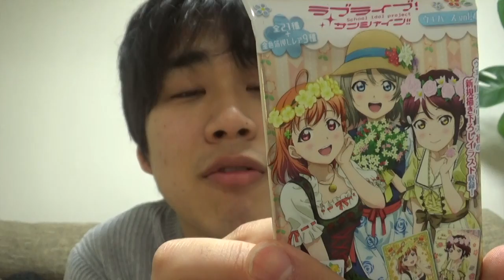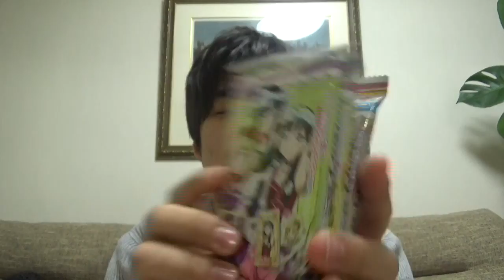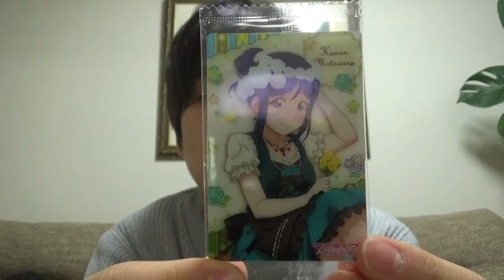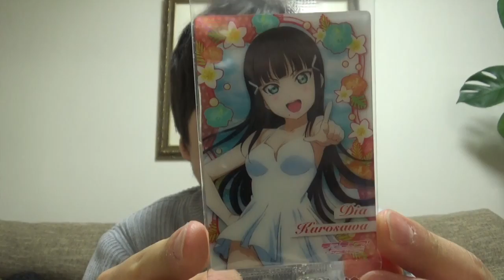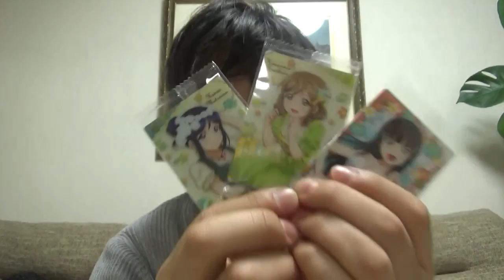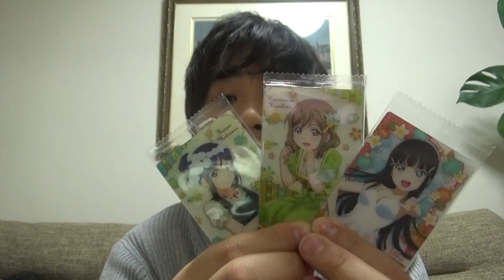狙うは書き下ろし 金箔ラブライブサンシャイン ウェハースVol4開封